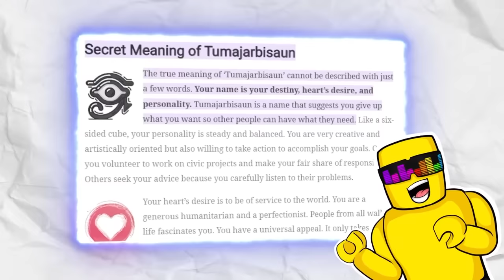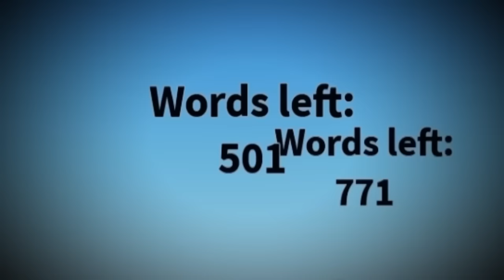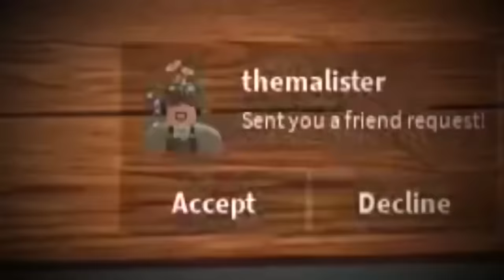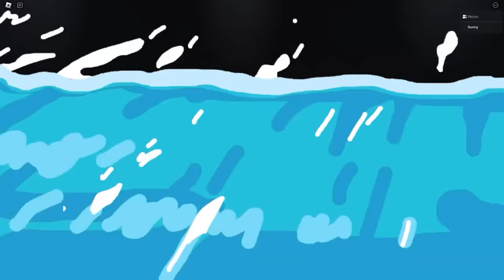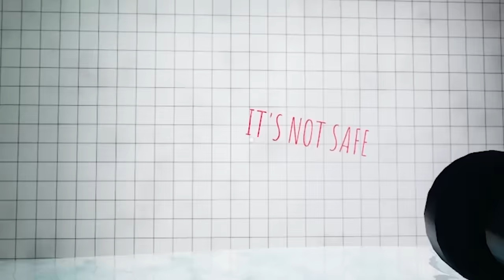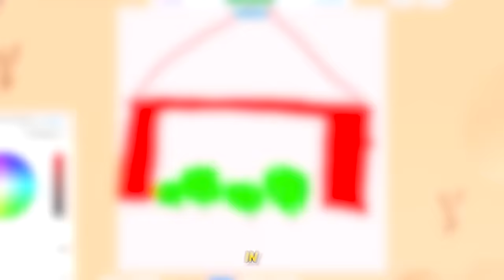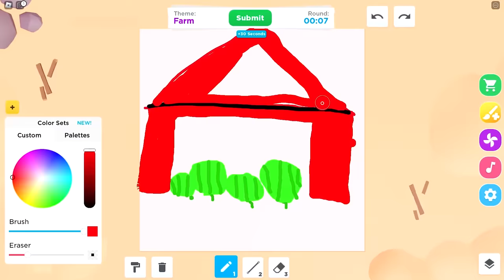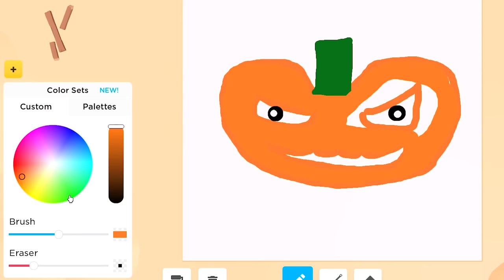ROBLOX But CREATE WORDS OR DIE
Sunny and Melon must create words or they BURN IN LAVA! Who do YOU think is smarter, SUNNY OR MELON?